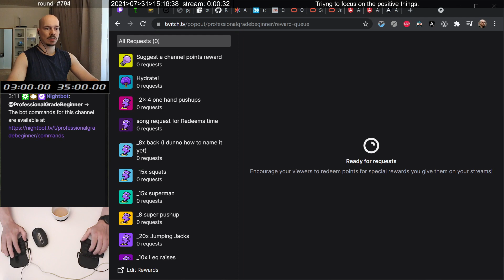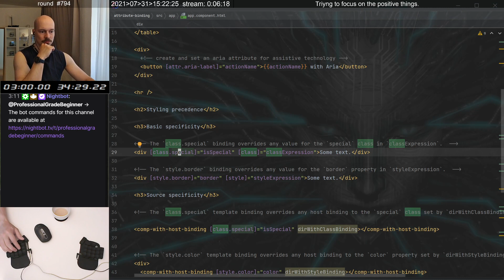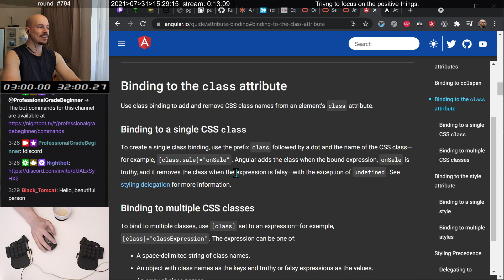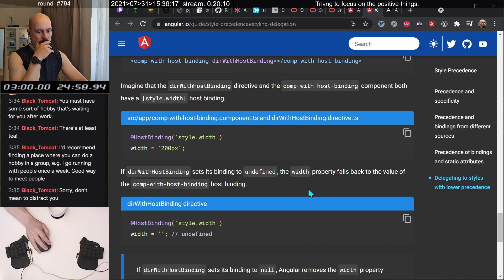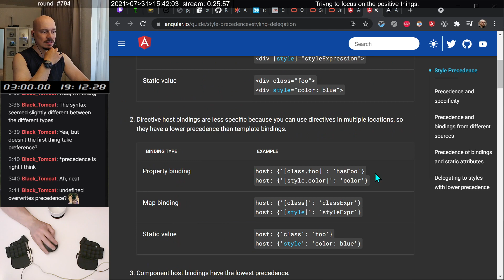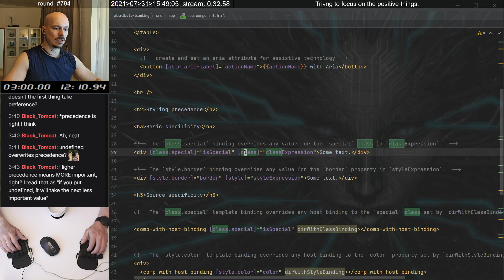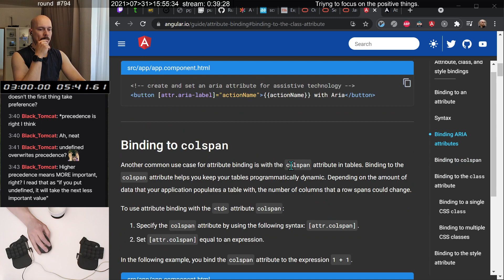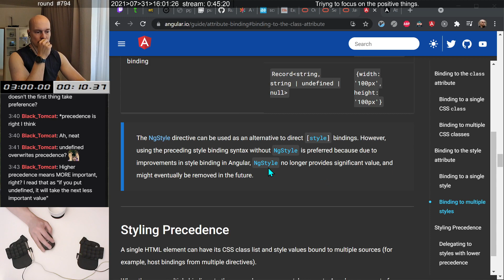Programming Workout #794 ANGULAR